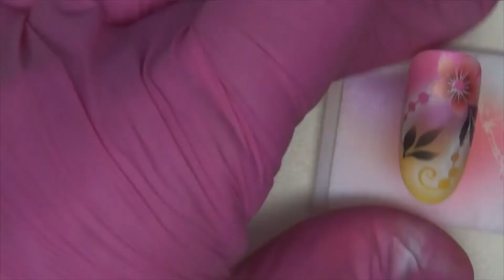Déco facile pour débuter à l'aérographe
Liste des produits cités dans la vidéo
les pochoirs

j'utilise l'Aérographe Evolution AL plus solo (0,2mm)